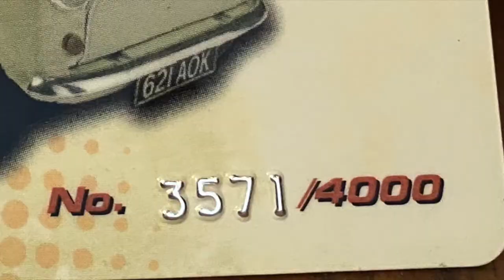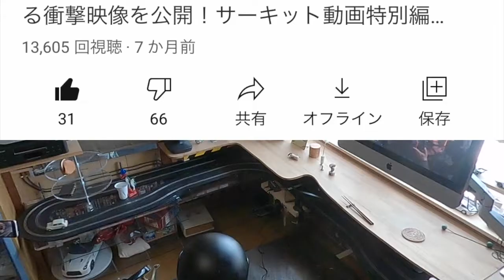モーリス ミニ マイナーMK-1を自宅のコースで周回させる映像を公開 サーキット動画PART１３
現在所有している１/３２スロットカーの中で最小の車両、
モーリス ミニ マイナーMKー１の登場です。
このナンバープレート『６２１AOK』は、ライン製造第一号で、
現在まで一度も販売されていない記念車として有名です。
この時代、モーリス社とオースチン社それぞれ二つの会社で
共同開発して同じミニを販売していました。なので、エンブレムが
異なります。この時代のミニをローバーミニと言いますが、
ローバーと言われる様になったのは１９８２年にメーカー名が
オースチン・ローバーとなった頃からです。因みに１９８９年には
ローバーだけになって、その名が定着しました。

実車インプレッションでは、インジェクション時代の比較的新しいクラシックミニを操縦し、散々な結果を見せたスロットカー専属パイロットでしたが、さあ、本職で面目躍如となるでしょうか？